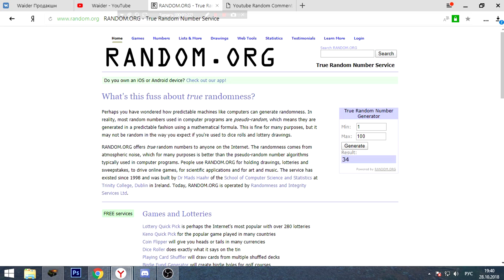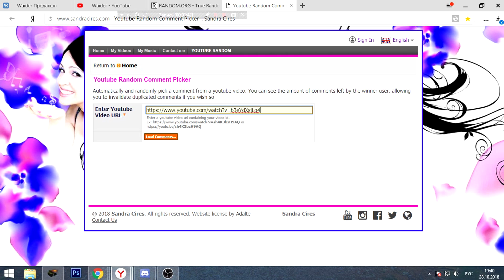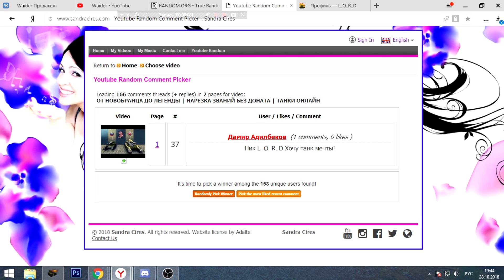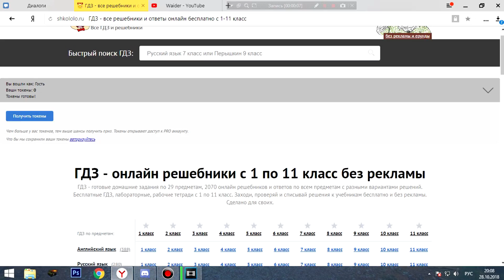ОТДАЛ ТАНК МЕЧТЫ ПОДПИСЧИКУ | ТАНКИ ОНЛАЙН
Мои аккаунты в Танках Онлайн:
Основа - VVaider
Мульт (1) - CTTacu6o
Мульт (2) - KyMblc_228
Мульт (3) - 6e3_npo6Jlem